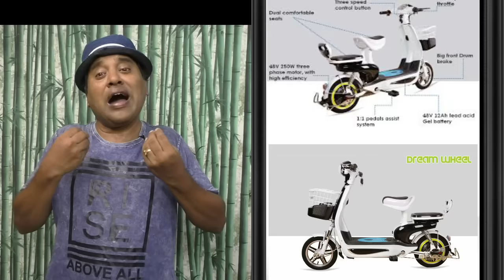எலக்ட்ரிக் வண்டியின் 23 குறைகள் || Disadvantages Of Electric Vehicles || E- Wheeler || Arunai Sundar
In this video, the disadvantages of buying electric vehicles is explained. This is not to discourage buying electric vehicles, but to be aware of these 25 points before buying. About the lack of charging stations, drawbacks of Lithium ion batteries, decreased speed and mileage, warranty and much more is spoken about. Please watch this video without skipping before buying an electric vehicle or when planning to buy an electric vehicle.